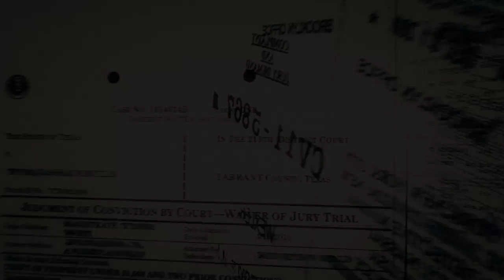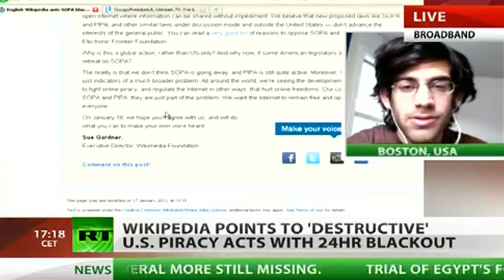The Internet's Own Boy - Trailer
Available Same Day as Theaters. Aaron Swartz's online presence and influence was groundbreaking. From helping develop internet protocol RSS to his work as a co-founder of Reddit, the programming prodigy helped shape the digital landscape we all use today. Chronicling his pioneering efforts crusading for open access and free speech and the resulting legal nightmare and tragedy that ensued, "The Internet's Own Boy" is a dynamic and moving portrait of a brilliant tech millionaire who renounced the values of Silicon Valley startup culture and used technology to tirelessly fight for social justice, no matter what the cost.